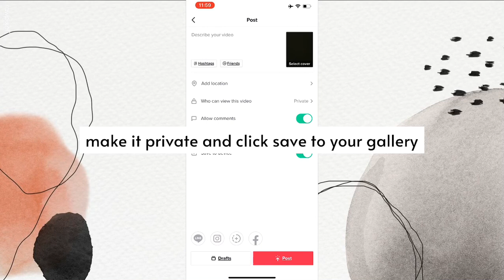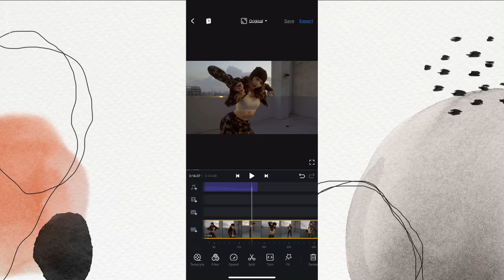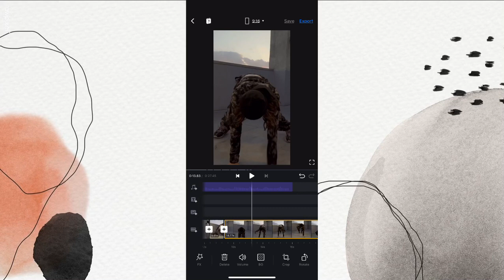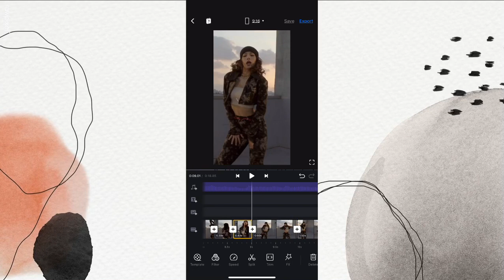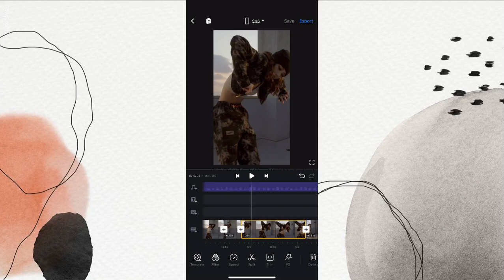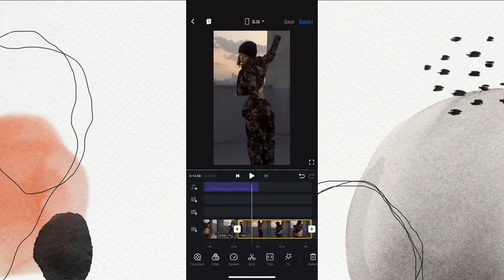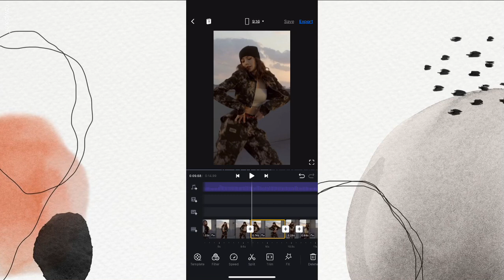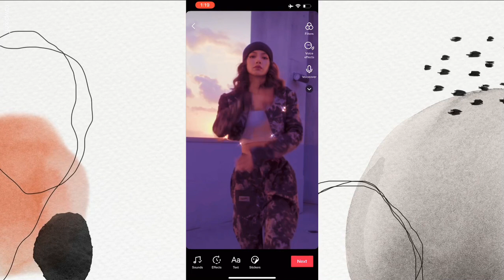HOW I EDIT PLAY DATE TREND PART 2 + tiktok tricks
HOW TO EDIT PLAYDATE TIMMY TREND TUTORIAL✨

credits to Charli D’amelio for insta photos💕

sc: 1,260